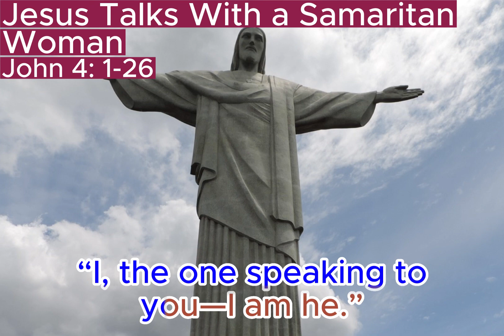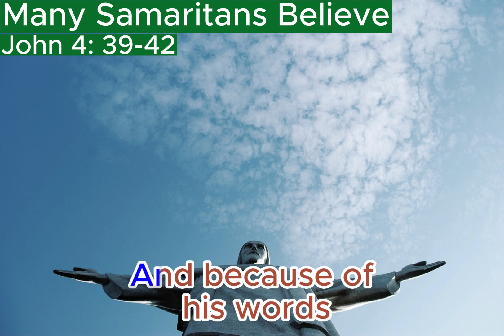John Chapter 4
The Book of John

Jesus Talks With a Samaritan Woman
John 4:1-26

The Disciples Rejoin Jesus
John 4:27-38

Many Samaritans Believe
John 4:39-42

Jesus Heals an Official’s Son
John 4:43-54

Special thanks to the following image authors from pixabay:
 freestocks-photos, acunha1973, dodo71, fabiowanderley, falco

Deeper Melodies for the background music